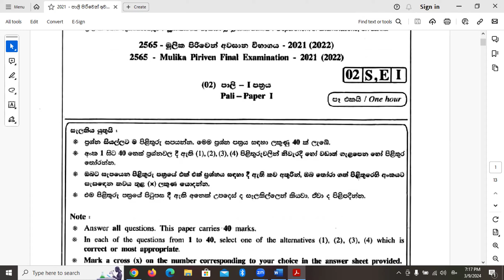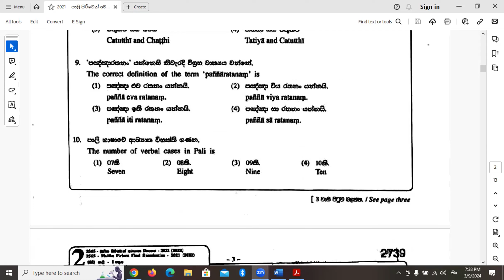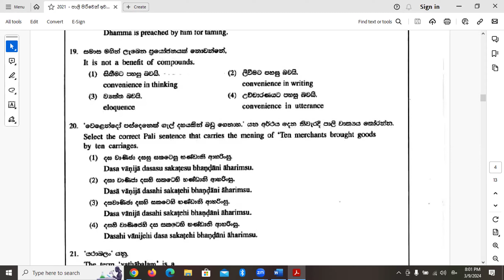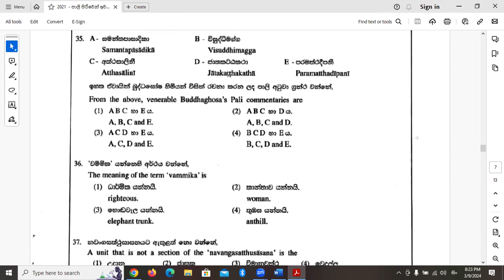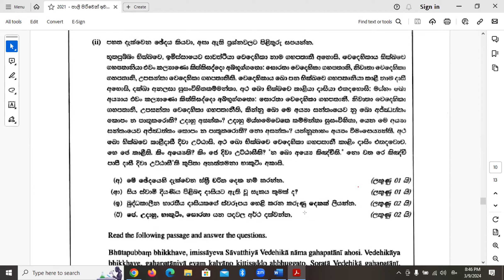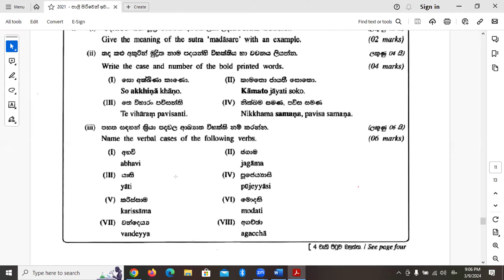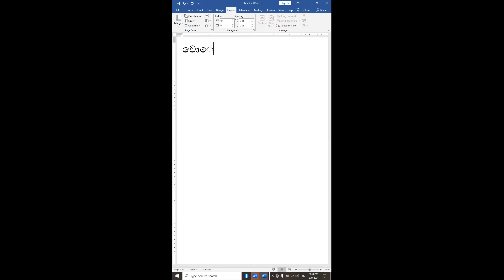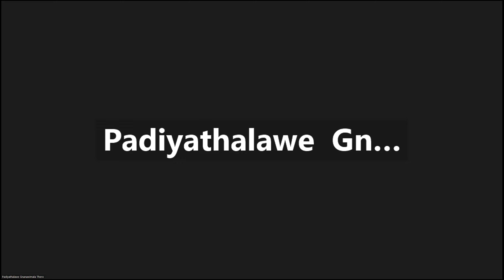Mulika Piriven Final Examination - 2021 pali_paper මූලික පිරිවෙන් අවසාන විභාගය, පාලි ප්‍රශ්න පත්‍රය